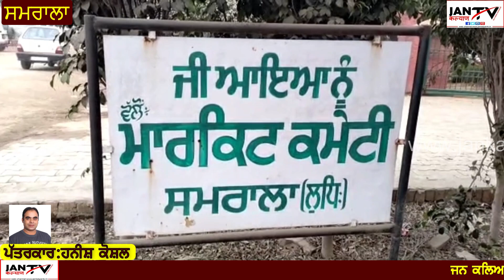ਕੈਬਨਿਟ ਮੰਤਰੀ ਕੁਲਦੀਪ ਸਿੰਘ ਧਾਲੀਵਾਲ ਵੱਲੋਂ ਸਮਰਾਲਾ ਅਨਾਜ ਮੰਡੀ ਦਾ ਦੌਰਾ